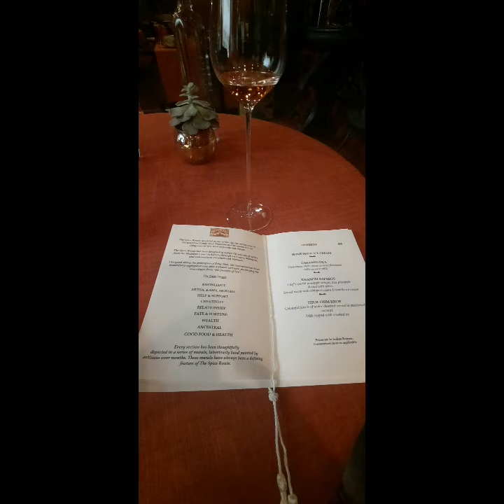The Journey of life...Art and Dining